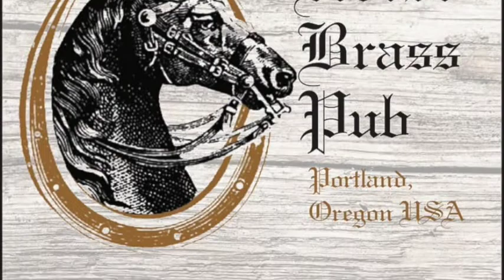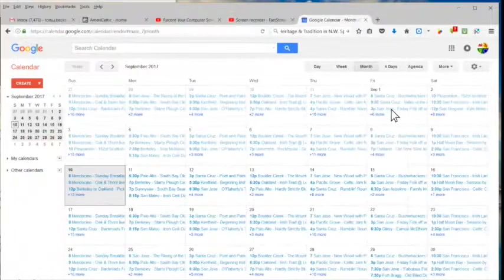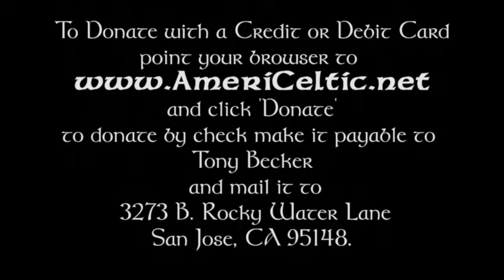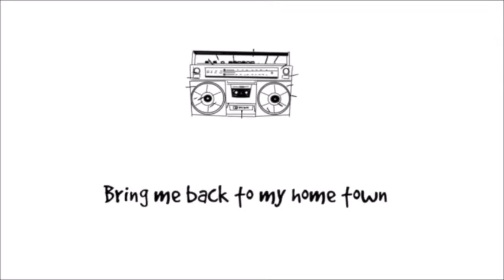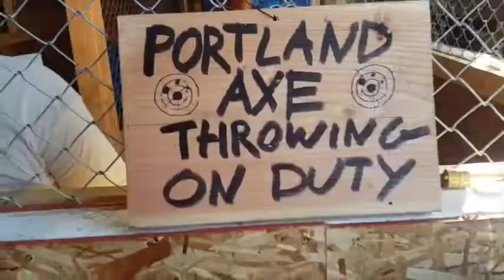The Celtic Music Journal (White River) #10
The Celtic Music Journal (White River) #10 features artists Syr, The Kilt Lifters, Mick McAuley and The Finns.
Join us in supporting these amazing artists! Visit their websites, attend their shows, buy their music & tell your friends!
“The Celtic Music Journal” and it's content copyright ©67 Music. No portion of this program may be borrowed or broadcast without the expressed written consent of 67 Music.